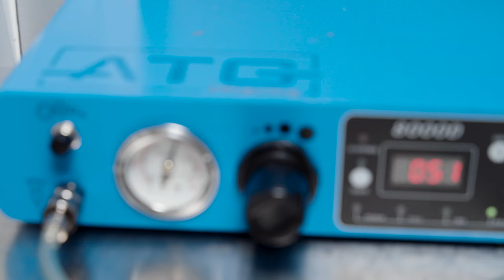Automatic Cream filling with ATG Pharma RoboCap 500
ATG Pharma All-in-one automatic cream filling machine.

The RoboCAP 500 can fill 2000 cream containers per hour. This versatile machine can handle all types of viscosity for cosmetic products, and other cream and lotion product types. Drastically improve your production volume and lower your operation costs

The RoboCAP Series machines can be reconfigured to fill cartridges, capsules, gummies, tinctures, bottles and more.